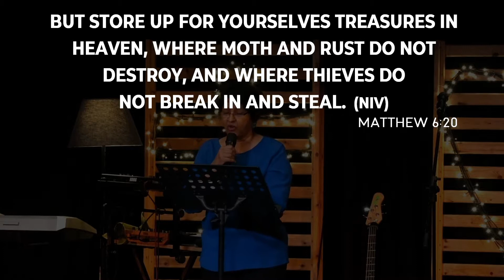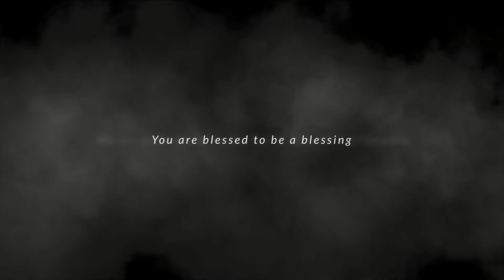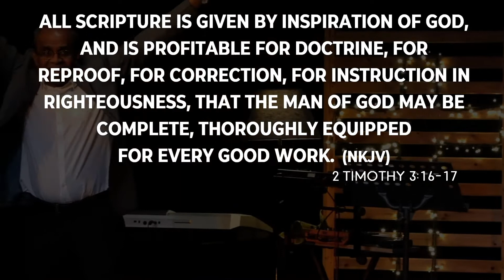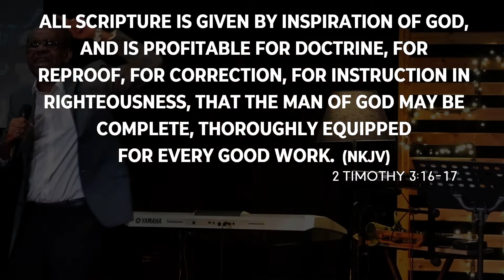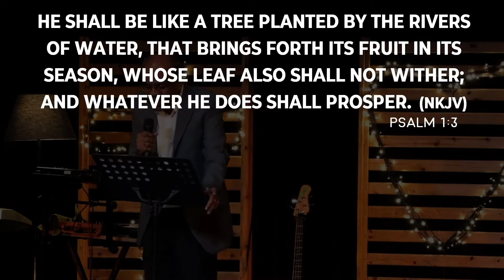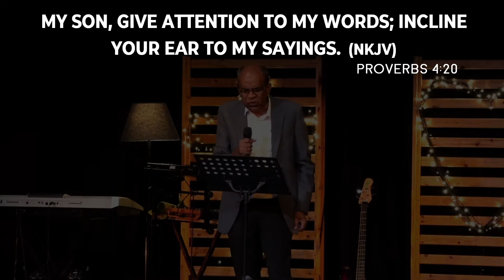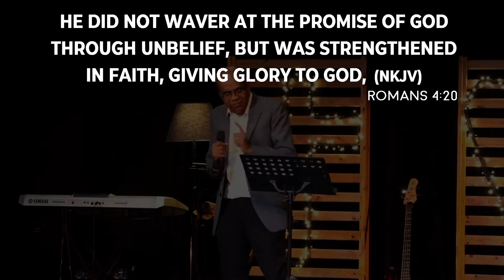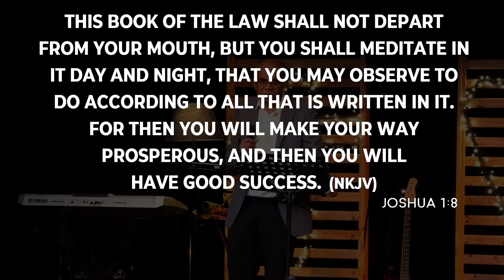Sunday Service - 21st March 2021